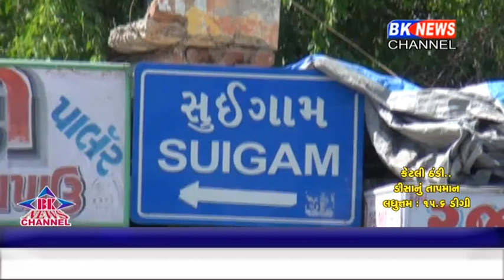થરાદ સરકારી કર્મચારીને ધમકી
બનાસકાંઠા જીલ્લામાં સરકારી કર્મચારીઓ પર હુમલા અને જાનથી મારી નાખવાની ધમકી આપવામાં આવતી હોવાની ઘટનાઓ વધી રહી છે. અગાઉ ઈકબાલગઢના તલાટિને જાનથી મારી નાખવાની ઘમકી આપ્યા બાદ તાજેતરમાં જ વાવ નજીક નર્મદા વિભાગના અધિકારી પર હુમલો કરવામાં આવ્યો છે. ત્યારે વધુ એક ઘટના સૂઈગામના સી.એચ.સી. ઓફિસરને ફોન પર ધમકી આપવામાં આવી હોવાની ઘટના સામે આવી છે.. સાબરકાંઠાના ત્રણ શખ્સોએ સૂઈગામના સી.એચ.સી.ને ફોન પર ધમકી આપતા સી.એચ.સી.એ આ ત્રણ શખ્સો સામે સૂઈગામ પોલીસ મથકમાં ફરિયાદ નોંધાવી છે.